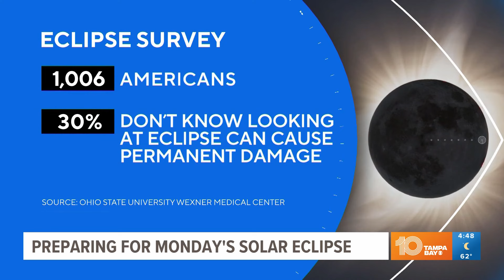Impacts of the upcoming solar eclipse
A new survey found many Americans are not aware of the potential dangers of viewing the eclipse if they don't prepare.